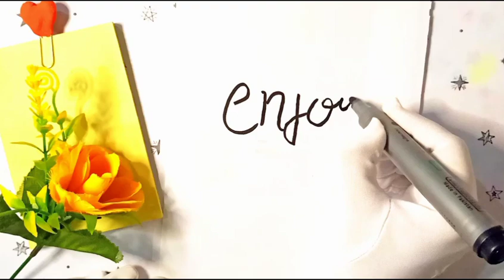Watercolour background design|Quote writing ideas